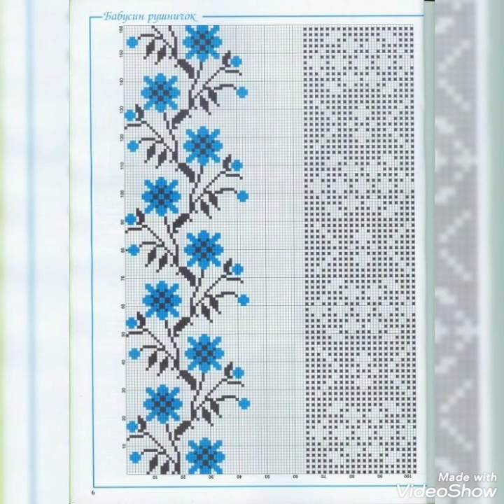Beautiful New Cross Stitch amazing patterns for beginners